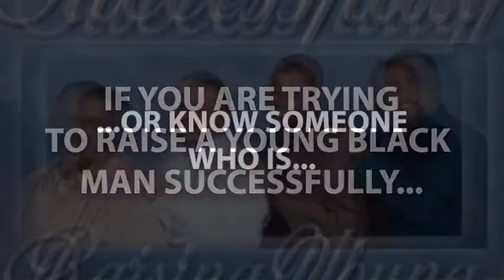Successfully Raising Young Black Men, by Kevin D. Barnes Sr.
With honesty, humor, love and wisdom, Kevin D. Barnes, Sr., father of three great young black men, and pastor of the Abyssinian Missionary Baptist Church, in Oakland, California, shows African-American fathers and mothers how to do something that apparently many are struggling to do -- successfully raise young black men. This book will also encourage parents to be the parents that young black men need in this day and time. If you are trying to raise a young black man successfully, or know someone who is, This Book is for You!